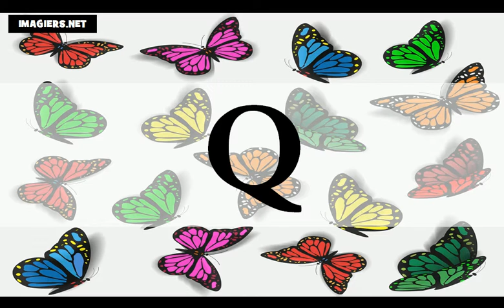学习法语字母表